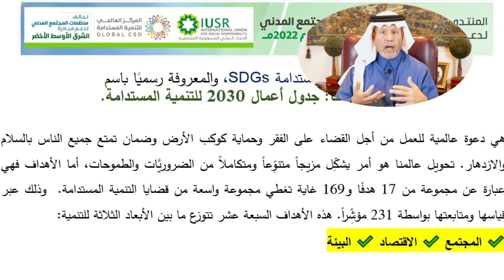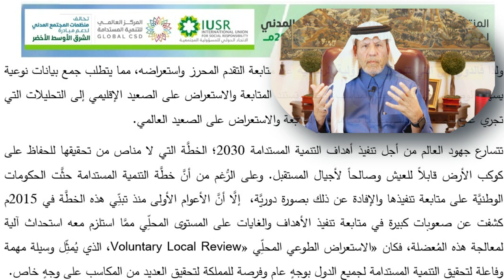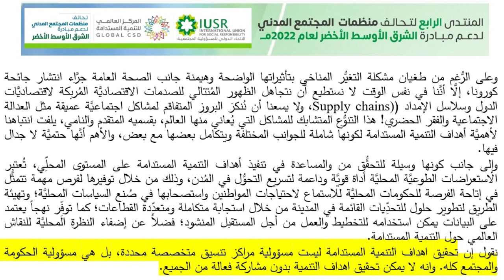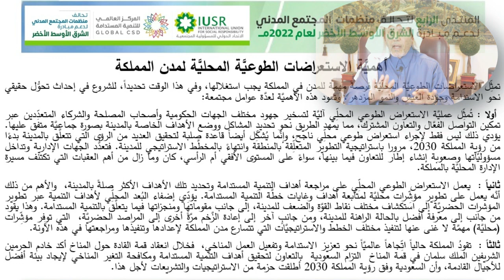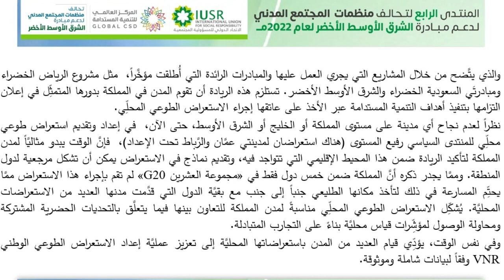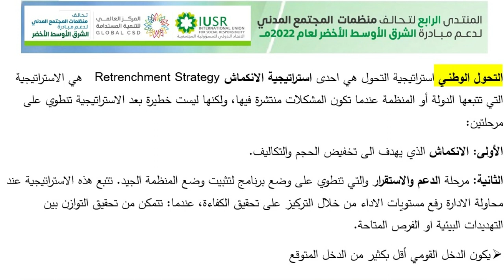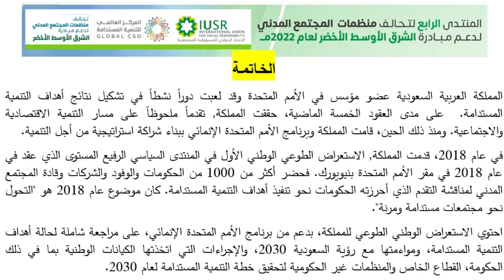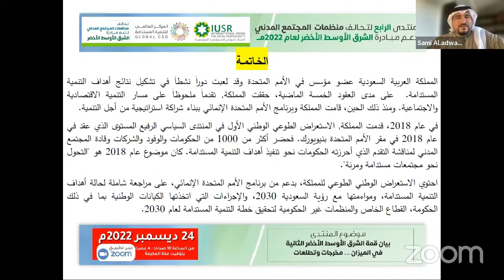تحقيق الأهداف العالمية: التحول الوطني في المملكة وتأثير الالتزام باتفاقيات الأمم المتحدة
في هذه الحلقة، نستعرض الدور الحيوي الذي تلعبه الأهداف العالمية في التحول الوطني بالمملكة العربية السعودية، مع التركيز على تأثير الالتزام بالاتفاقيات الدولية التي أقرتها الأمم المتحدة. سنناقش كيف تساهم هذه الالتزامات في تعزيز جهود المملكة لتحقيق أهداف التنمية المستدامة لعام 2030، وذلك في مواجهة التحديات المتزايدة الناتجة عن التغير المناخي.
تقديم: تركي فيصل الرشيد، خلال المنتدى الرابع لتحالف منظمات المجتمع المدني لدعم مبادرة الشرق الأوسط الأخضر، سنستكشف كيف يمكن للدول الأعضاء تعزيز قدراتها وتحقيق الاستدامة من خلال التعاون والشراكة. انضم إلينا في هذه المناقشة المهمة حول مستقبل التنمية المستدامة في المنطقة!